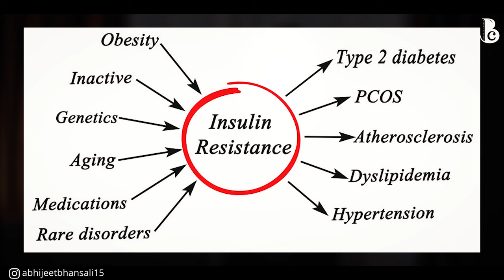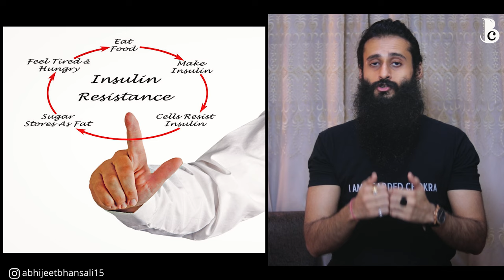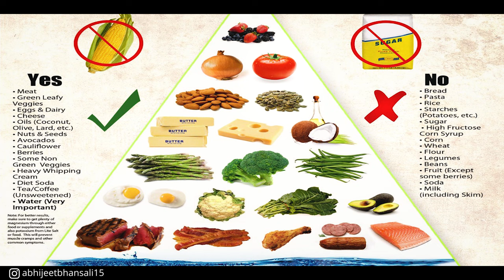Dark Skin On Neck & Armpits - Reason & Solution | Bearded Chokra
A lot of people are facing the issue of dark thick & velvety skin forming on the neck, armpit, groin, elbows, face, etc. Many people think this is an external issue, but it is exactly the opposite of that.

*** Join the Telegram channel for inside info & special offers *** If the telegram link doesn't work just search "Bearded Chokra" on Telegram or use this

1. Shampoo
2. Hair oil
3. Hibiscus powder
4. Green tea
5. Apple cider vinegar
6. Hair serum
7. Beard Oil
8. Beard wash
10. Virgin coconut oil
12. Kumkumadi tail
13. Aloe vera gel
14. Rosewater
15. Paddle brush
16. Shampoo bar

***Time Stamps***

00:00 : Start
00:33 : Introduction & What it is called
01:18 : Why does this happen?
02:03 : My story
02:53 : Reason for Acanthosis Nigricans
06:16 : Solution

This channel hosts content that is paid as well as unpaid. All paid content is always disclosed to its viewers in the video or in the description section.